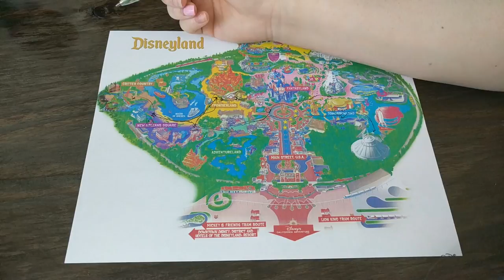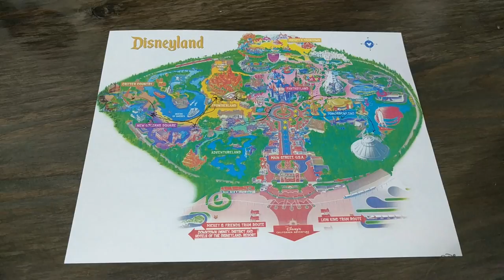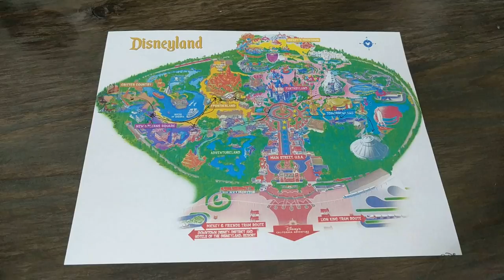The Best Way To Avoid Crowds At Disneyland! - The Disneyland Show (2017)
Hello! Today I show you the best way to avoid the crowds at Disneyland on a busy day! If you want to get on all of the big rides at little to no wait time, then this is the video for you!

-Mimiperiwinkle out!